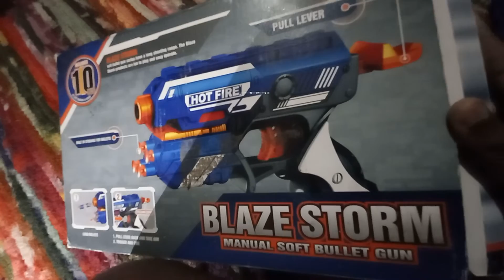good guy part 2